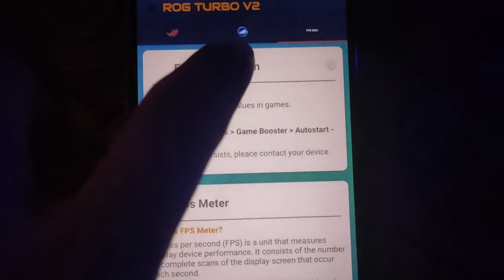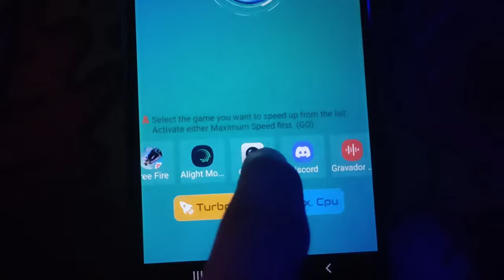Só assim para jogar sem travar no meu celular fraco 😯🔥 (Não Acreditei)